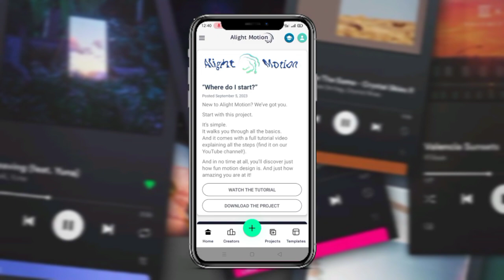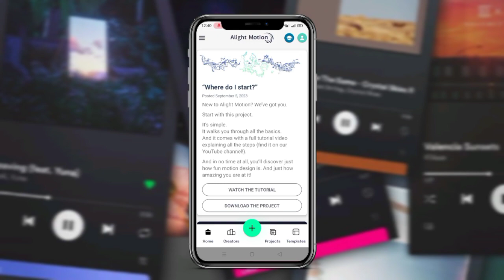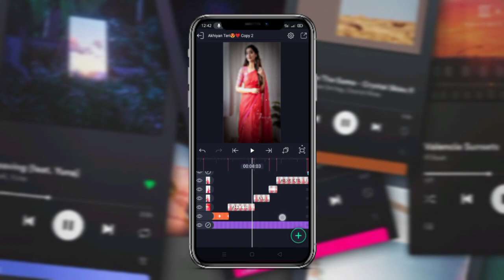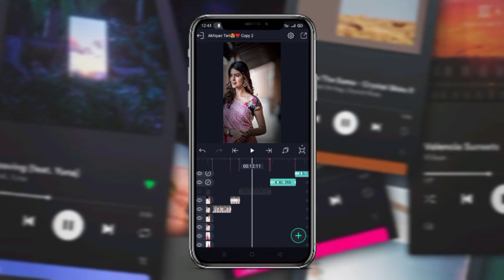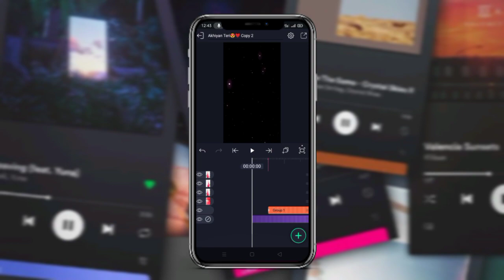Akhiyan Teri Status Editing😍❤️ Alight Motion Video Editing❤️ New Trending Status Editing 🥵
Full status

😍Your Queries😍
instagram reels editing
reels editing
taal se taal mila viral reels capcut video editing
taal se taal mila video song
taal se taal mila viral song video editing
paint transition effects reels editing
paint brush transition effects reels video editing
viral status reels video editing
brush lyrics reels video editing
instagram brush lyrics reels video editing
brush reels lyrics video editing
ink splash video editing
instagram reels lyrics video editing
instagram paint brush reels lyrics video editing,lyrics video editing
instagram reels
new trending instagram reels viral video editing,instagram reels tutorial